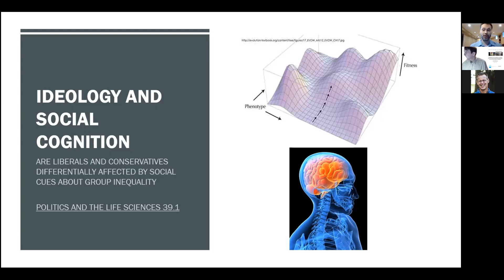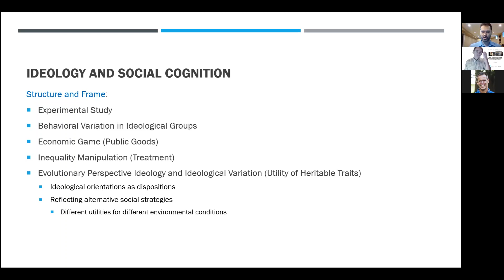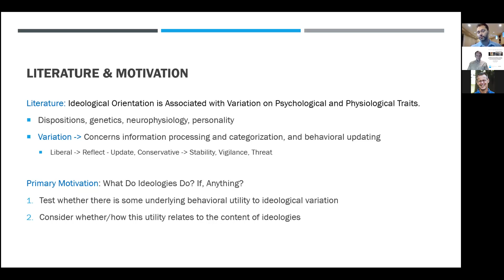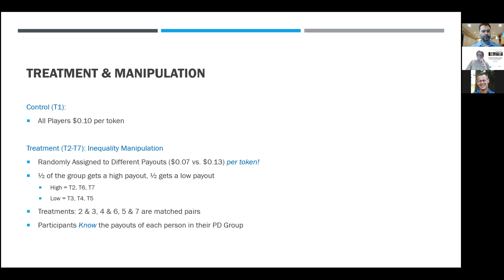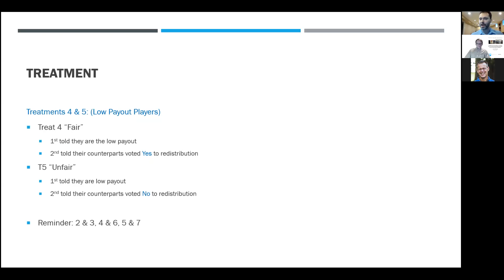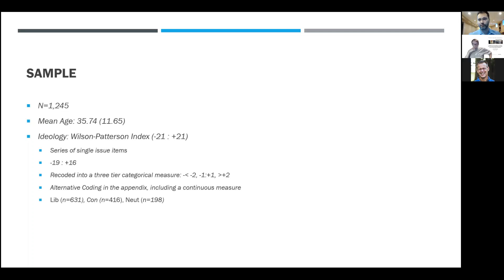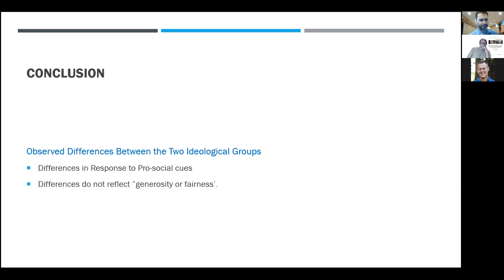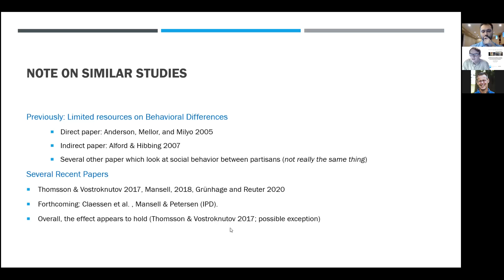“Ideology and social cognition”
A PLS Author Presentation (followed by Q&A) by Jordan Mansell of: “Ideology and social cognition: Are liberals and conservatives differentially affected by social cues about group inequality?,” published in Politics and the Life Sciences 39(1): 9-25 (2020;